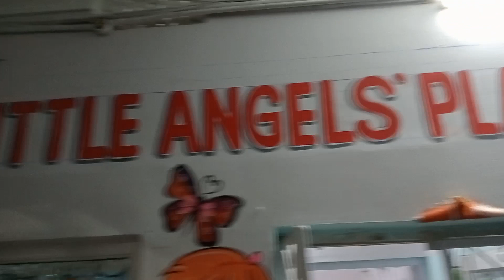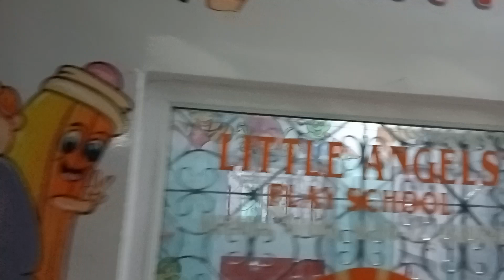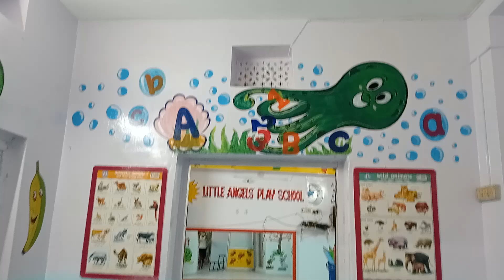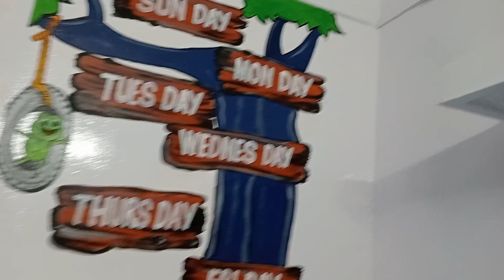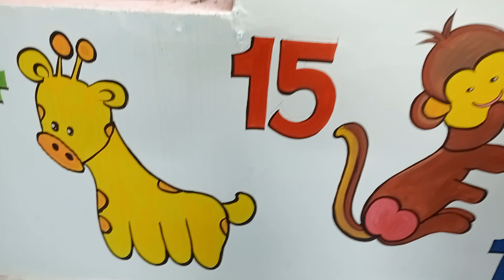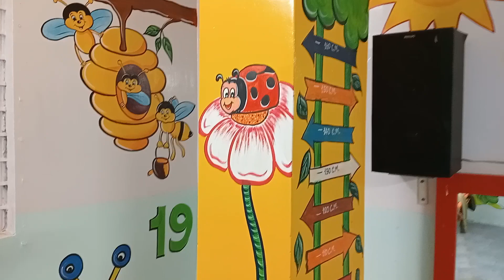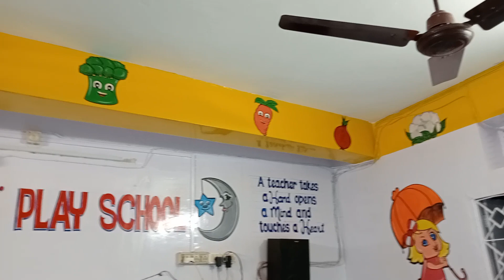Little angels play school painting//Pitha arts 2023